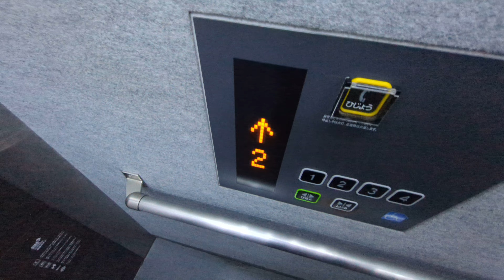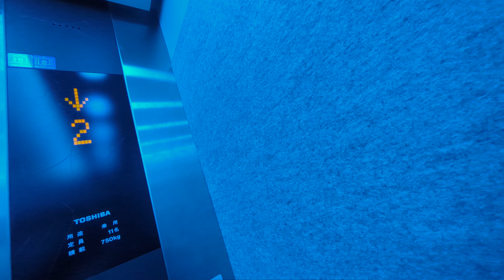【blogger】【4K】某ビルのエレベーターを撮ってみた！（ビル編 Part17）